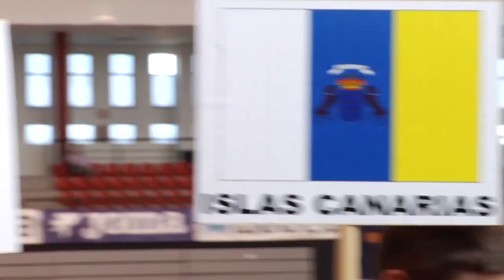Kinder Joy of moving - Spain - 7th National Tournament 'Jugando al Atletismo' in Puertollano (2011)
Kinder Joy of moving - 7th National Tournament 'Jugando al Atletismo' in Puertollano (2011)